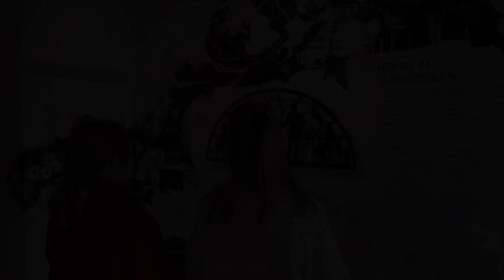Die Abenteuer im Geisterschloss Schwarzenberg - MIC Erzgebirge Mittelsachsen 2023 - 48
Schüler und Schülerinnen der Geschwister Scholl Oberschule Schönheide produzierten diesen Clip im Museum PERLA CASTRUM Schwarzenberg.